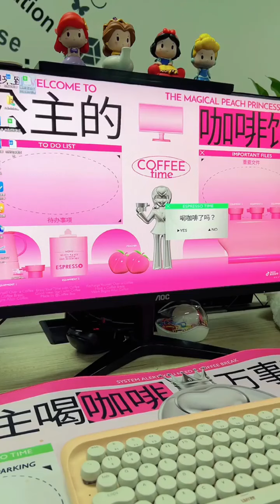[Daily vlog] Cuộc sống độc thân của cô nàng công sở